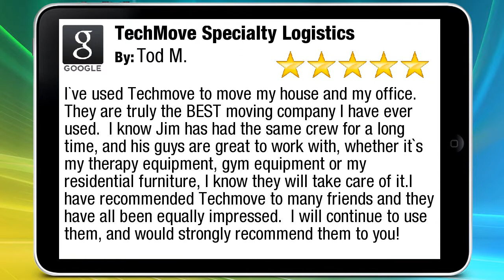TechMove Specialty Logistics Tempe Remarkable 5 Star Review by Tod M.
Excellent Review

I've used Techmove to move my house and my office.  They are truly the BEST moving company I have ever used.  I know Jim has had the same crew for a long time, and his guys are great to work with, whether it's my therapy equipment, gym equipment or my residential furniture, I know they will take care of it.I have recommended Techmove to many friends and they have all been equally impressed.  I will continue to use them, and would strongly recommend them to you!

TechMove Specialty Logistics
910 S. Hohokam Dr. #101
Tempe AZ
85281